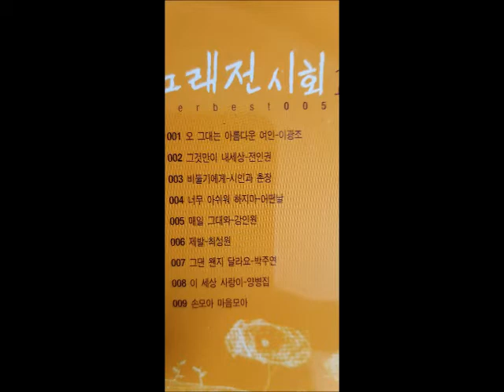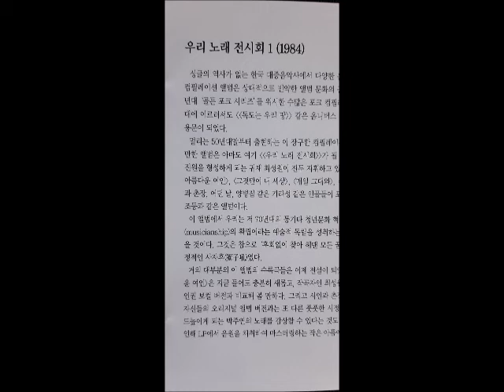우리노래전시회1 CD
1.오 그대는 아름다운 여인   작사:최성원 작곡:최성원 이광조  00:00
2.그것만이 내세상   작사:최성원 작곡:최성원 전인권    3:32
3.비둘기에게   작사:하덕규 작곡:하덕규 시인과촌장   8:07
4.너무 아쉬워 하지마   작사:조동익 작곡:조동익 어떤날   12:13
5.매일 그대와   작사:최성원 작곡:최성원 편곡:강인원 강인원    16:08
6.제발   작사:최성원 작곡:최성원   최성원   19:36
7.그댄 왠지 달라요   작사:최성원 작곡:최성원 박주연   22:39
8.이세상 사랑이   작사:조동익 작곡:조동익 양병집    26:28
9.손모아 마음모아 [건전가요]   작사:김종목 작곡:최영섭 Various Artists    30:10

레코딩 엔지니어 : 정필영
프로듀서 : 최성원
레코딩 스튜디오 : 서라벌 Lab Studio

Acoustic Guitar : 조동익, 하덕규
Electric Guitar : 조동익
Bass Guitar : 조원익
Drums : 안기승
Acoustic Piano : 허성욱, 김광민

Produced by 최성원
Recording & Mixing Engineer : 정필영
Recorded at 서라벌 Lab Studio
Cover Design : 김정수